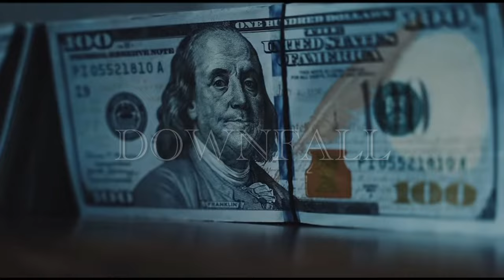Lil Durk Type Beat- “Downfall”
Prod najeebeats x nudyglockmadeit